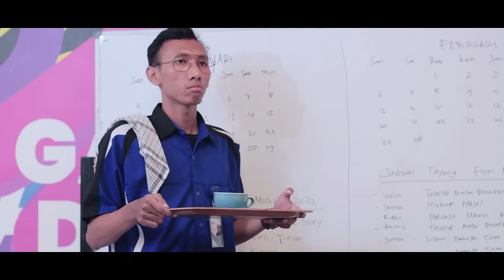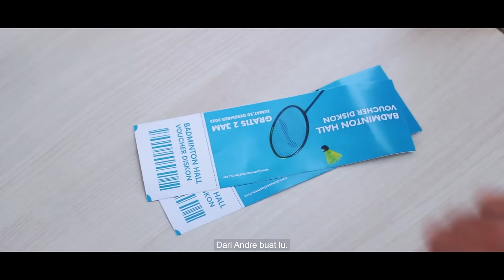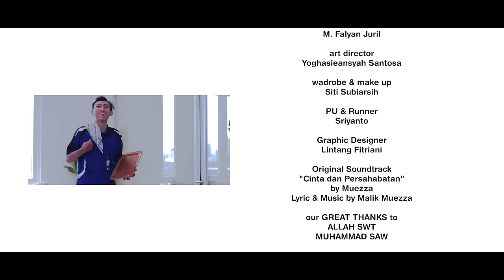BAHASA CINTA MUSLIMAH - FULL MOVIE PART 1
Annisa, Tasya, Zaki dan Ammar bekerja sebagai tim Divisi Kreatif di FMM Studios. Setiap harinya mereka mendapat banyak tantangan, tidak hanya dari pekerjaan, namun juga dari hubungan mereka dalam pertemanan dan percintaan.

Masing-masing persona memiliki keunikan dan bahasa cinta nya masing-masing. Apakah bahasa cinta mereka yang berbeda membuat mereka makin jauh atau malah memperkaya hubungan mereka?

Cast
cast
@annisarap05 as Annisa
@natasyahal as Tasya
@mazackk as Zaki
@ammarzac_ as Ammar
@andreaddin as Andre
@sita_aci as Saras
@ijulmp as Ijul
@ferrameilissa as Ferra
@ibalibam as Iqbal
@bayunugram as Bayu
@jurilfalyan as Pria Baju Merah
@azulpratama19 as Tama
@va_voice as Fatma
@maulidananta_ as Molly
@jsmnzzhra as Jasmine

assistant director & clapper
M. Fauzan Adenry

Lagu Penutup
Cinta & Persahabatan by @muezzamusic